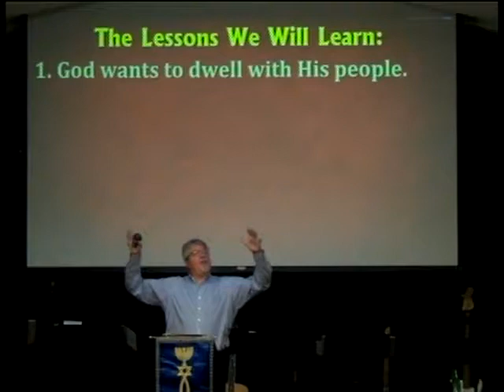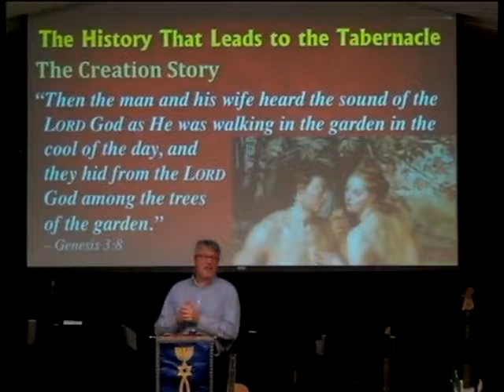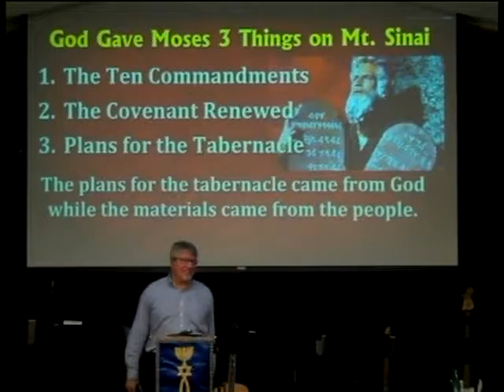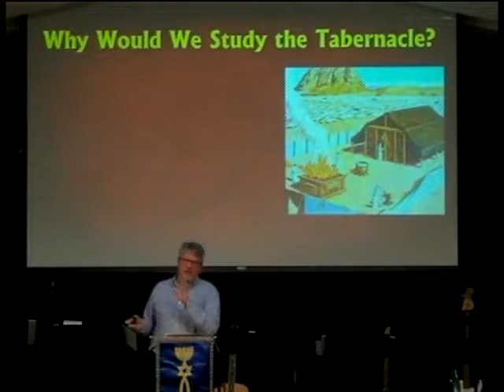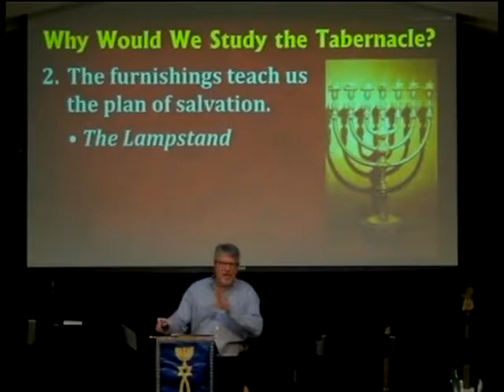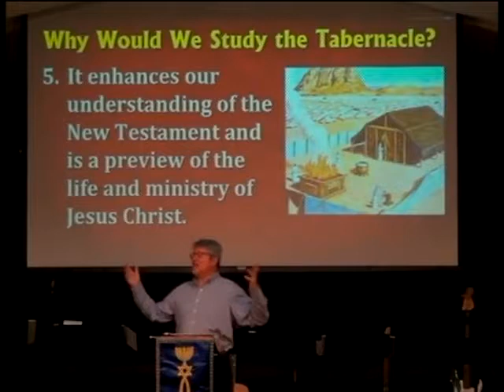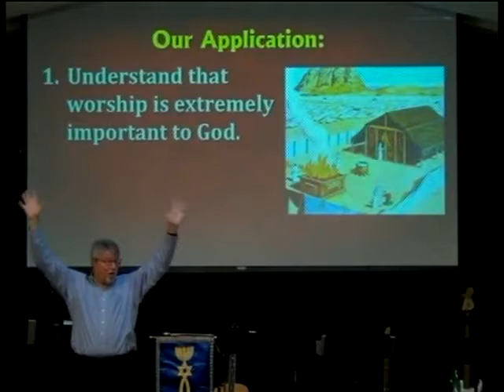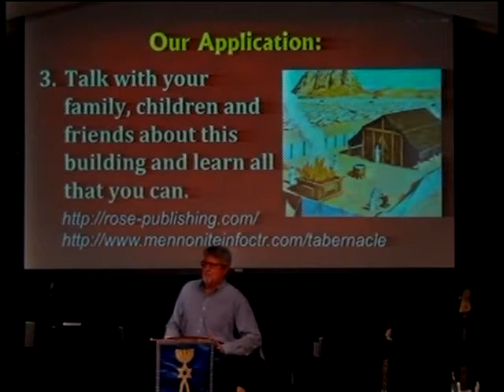2017-10-08 Tent of Meeting - Tabernacle Introduction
God told His people to build Him a "Tabernacle", a "Tent of Meeting" right in the middle of the camp of the 12 tribes. But Why?  What was it's purpose, and why would we study it today?